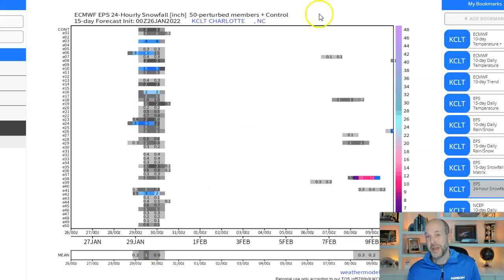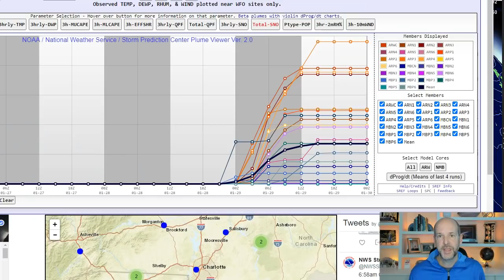Brad Panovich nor'easter update: Snow likely to start this weekend!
Brad Panovich Wednesday WX Vlog: 1-26-22. Snow is likely to start the weekend in the Carolinas as a nor'easter develops off the Carolina coast. What does this mean for Charlotte, North Carolina and the Piedmont? Will we see snow, sleet, freezing rain or ice? Chief Meteorologist Brad Panovich will have all that and more in his latest update as we track another winter storm in the Carolinas.

Wednesday WX VLOG 1/26/2022: Some snow is likely to start the weekend. With the developing nor'easter off the Carolina coast, we should see a wave of light snow early Saturday morning. Amounts likely between 0.5-1" but my first snowfall map will be released at 4pm.